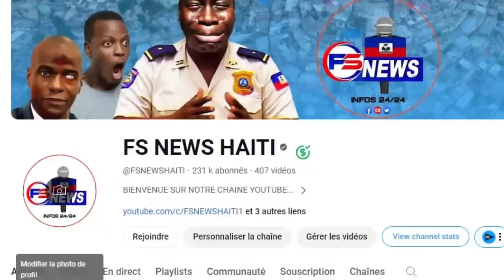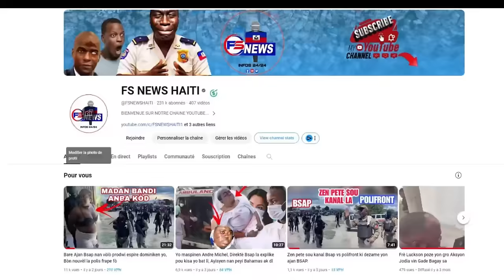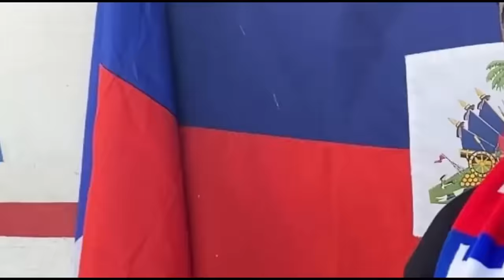Lapolis debake nan fyèf Lanmò 100jou / Gade Valè Mò ki atè a, PNH la manje Gèp panyòl nan Moman...